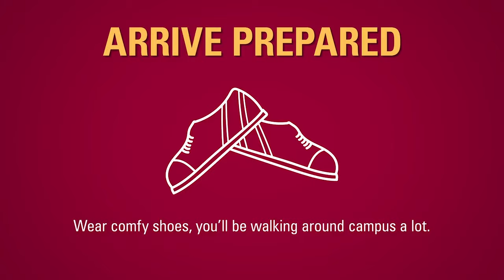Tips for Your May@Mac Visit - McMaster's 2019 Spring Open House